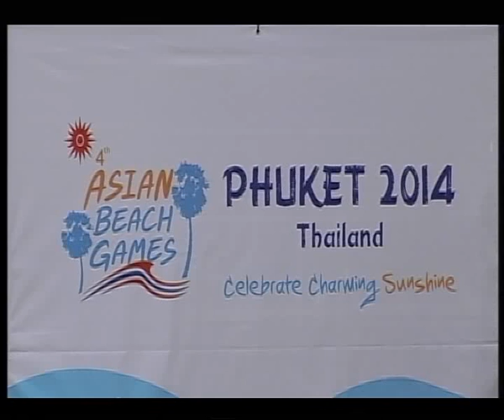วันที่20 Beach Sepaktakraw Disc 1/1 4th Asian Beach Games 2014 Phuketthailand